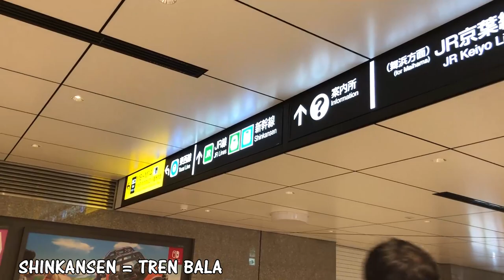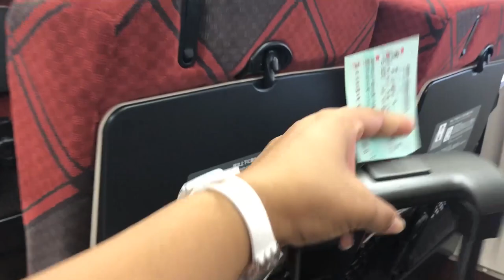VIAJANDO EN TREN BALA DE TOKIO A NAGANO Vlog de la vida en Japon y de viajes